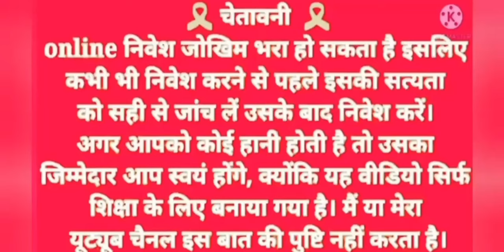Ganesha gold game app / Ganesha Slots Game / neta slots777 app /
🔎 Keword/Tags
Ganesh gold app
Ganesh gold game se paise kaise kamaye
Ganesha gold
Ganesha gold withdrawal
Ganesh gold game winning tips
Ganesha gold game app
Ganesha Slots Game  ‎
Neta slots777
New Slot777 Neta App
777 Neta Slots App
New Slots777 Game App
slots 777
Neta slots 777 app link
neta slot 777 real or fake
slot 777 real or fake
neta slot 777 game kaise khele
neta slot 777 withdrawal kare
nets slot 777 game se paise jite
neta slot 777 app se paise jite
neta slot 777 app se paise kamaye
neta slot App se withdrawal kaise kare
letsplayapp400

DHANYAWAD🙏